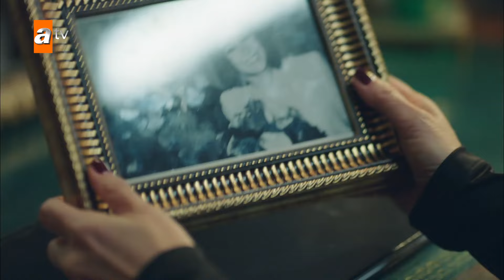Ayşe ve Ferit kavga etti! - Kalp Yarası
Kalp Yarası 21. Bölüm Özeti:
Ayşe yaşadığı travmanın etkisiyle zor zamanlar geçirirken karısını korumak isteyen Ferit hem Hande’yi hem de Mirza’yı takibe alır. Ayşe başına gelen felaketin sebebini öğrendiğinde ise hesap sormak için derhal harekete geçer.

Vedia’nın teyzesi olduğunu öğrenen Yaman beklemediği bu gerçekle yüzleşmek zorunda kalır. İhanete uğrayan Azade ise Adnan’ı yola getirmenin yolunu bulur; ancak bu oyun ikisini de beklemedikleri bir durumun ortasında bırakır.

Ferit’in hamleleriyle köşeye sıkışan Hande, intikam ateşiyle dolu Ayşe’nin elinden kurtulabilecek midir?